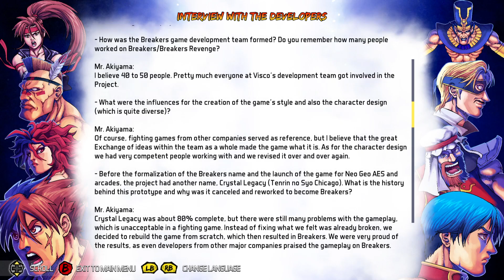Breakers Collection【no PC】- Gameplay sem comentários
Breakers Collection é uma coletânea dos dois jogos da série Breakers. A coleção foi desenvolvida e distribuída pela QUByte Interactive, sendo lançada em 12/01/2023 nas plataformas PC, PlayStation 4|5, Xbox One / Series X|S e Nintendo Switch.

Desenvolvida pela Visco Corporation, a série Breakers teve seu início na década de 90 nos arcades com o lançamento do primeiro título no final de 1996 para a plataforma Neo Geo arcade. O título alcançou um certo sucesso comercial e no ano seguinte recebeu versões para as plataformas console Neo Geo AES e Neo Geo CD. Em 1998 a série recebeu seu segundo e último título, Breakers Revenge que nada mais era do que uma atualização do jogo, onde foram adicionados alguns personagens e correções.

Gameplay capturado do PC.